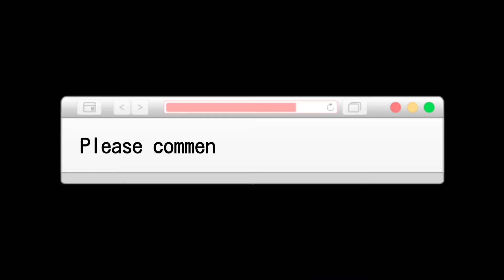Diskarti para maka Japan 🇯🇵 Interview Hapon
Please support our channel., nasa Japan ako pero hirap padin ang buhay gusto Kung tumulong or mamahagi ng blessing kaso sapat lang din para sa family ko sahud ko dito Kung dadami tayo dito sa youtube nato maari na sigiru tayong makatulong lalo na pag ma monitize na tayo mga Ka Maru 🤟